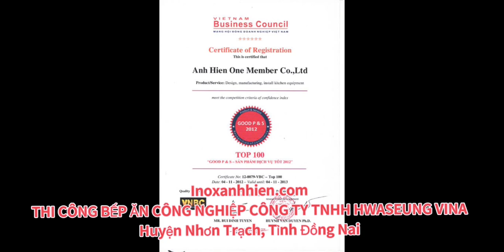THI CÔNG BẾP ĂN CÔNG NGHIỆP CÔNG TY TNHH HWASEUNG VINA - Inoxanhhien.com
CÔNG TY TNHH MTV SẢN XUẤT - THƯƠNG MẠI ANH HIỀN THI CÔNG BẾP ĂN CÔNG NGHIỆP CÔNG TY TNHH HWASEUNG VINA -  Huyện Nhơn Trạch, Tỉnh Đồng Nai
Chuyên sản xuất và thi công:
Thi công bếp inox
Bếp điện từ công nghiệp
Bếp Gia Dụng
Bếp Công Nghiệp
Thiết Bị Bếp
Bồn rửa - Xe đẩy thực phẩm
Lò Chiên - Lò Nướng - Lò Quay
Tủ Hấp Cơm - Tủ Sấy Thực Phẩm - Máy Rửa Chén
Tủ Hâm - Tủ Nướng Thực Phẩm
Máy Xay Thịt - Thái Củ Quả - Trộn Bột
Thiết Bị Y Tế
Thiết Bị Trường Học
Tủ Đông - Máy Làm Đá - Máy Làm Kem
Thang Máy Thang Nâng - Cửa Các Loại
Thiết Bị Nhà Hàng - Khách Sạn (Bếp Âu - Bếp Á - Xe Đẩy - Bàn)
Bàn Ghế Các Loại
Kệ Thực Phẩm - Kệ Siêu Thị
Khung Nhà Thép - Thiết Bị
Linh Kiện Ngoại Nhập Cao Cấp
Máy Giặt Công Nghiệp
Inox Gia Dụng (Nồi-Chảo-Muỗng-Đĩa-Thau-Bình)
Công Trình Thi Công
Hệ Thống Gas
CÔNG TY TNHH MỘT  THÀNH VIÊN SẢN XUẤT THƯƠNG MẠI ANH HIỀN
Mã số thuế: 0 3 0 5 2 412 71
Địa chỉ: 86/21 Khu Phố 2, Đường Đình Phong Phú , Phường Tăng Nhơn Phú B, Thành phố Thủ Đức, Thành phố Hồ Chí Minh, Việt Nam